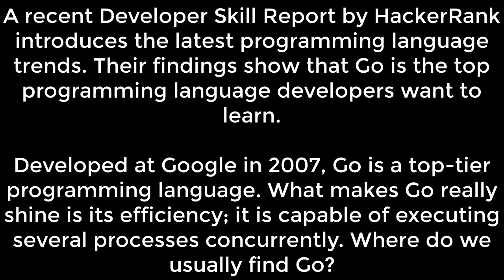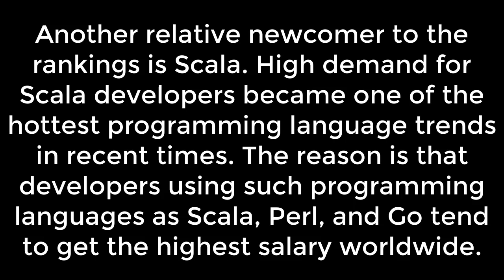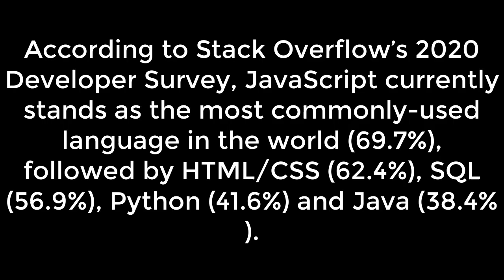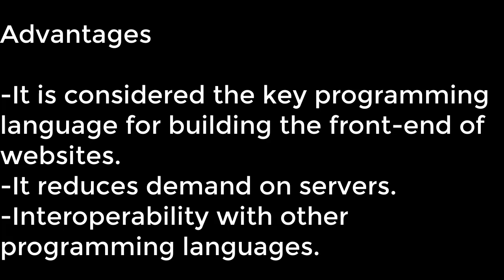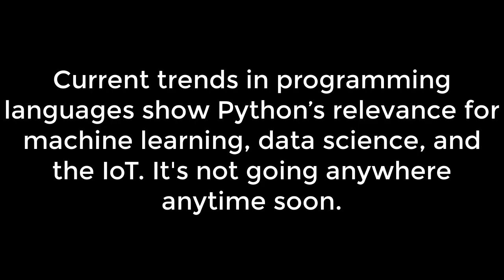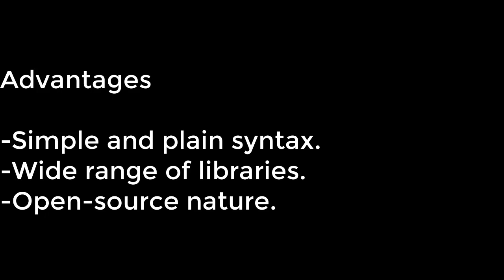5 Highest Paying Programming Languages You Can Learn in 2022 - Dee Dev Tutorial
it jobs in 2022 with high pay jobs,most demand it jobs in 2022,how to get it job with high package,data scientist job with high package,best future it jobs with high package,best it course with high package,how to get 100% hike,top it skills in 2022,how to get it job in 2022,work from home it jobs in 2022,